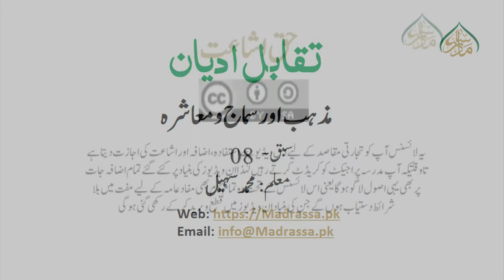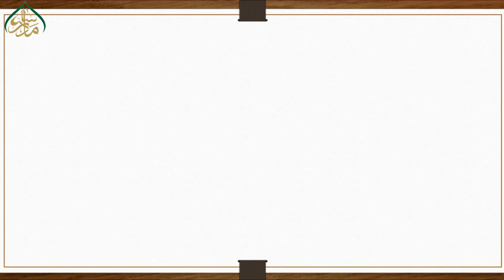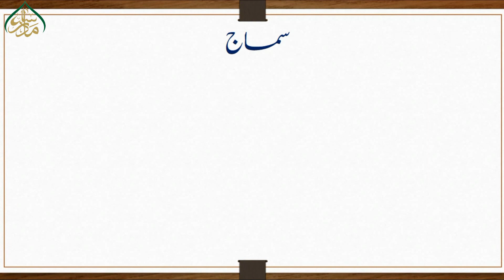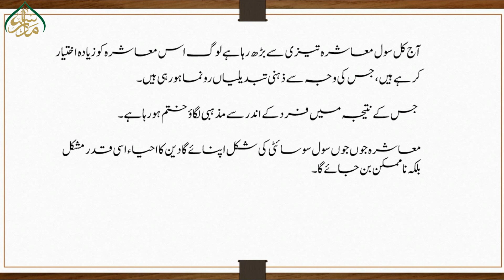8 مذہب اور سماج ومعاشرہ